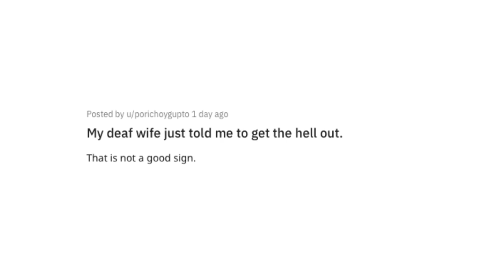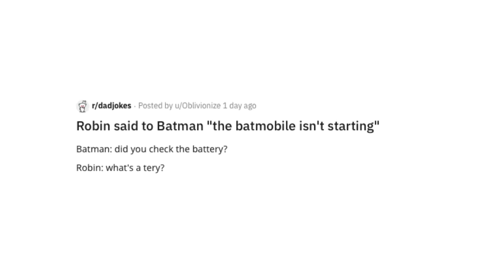Oh Sweet Mercy, It's More Dad Jokes